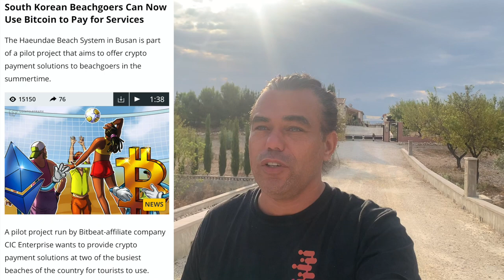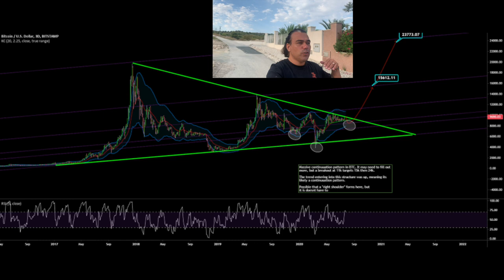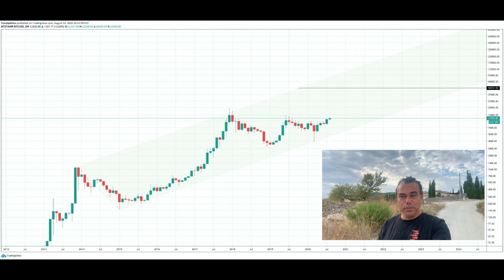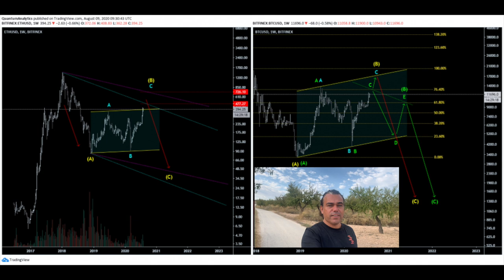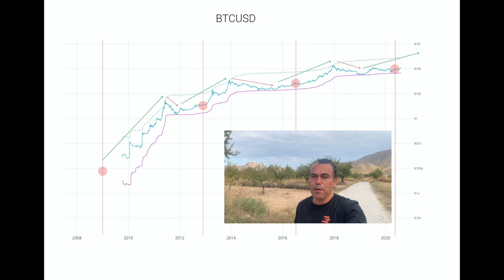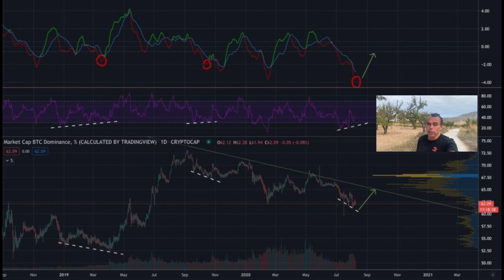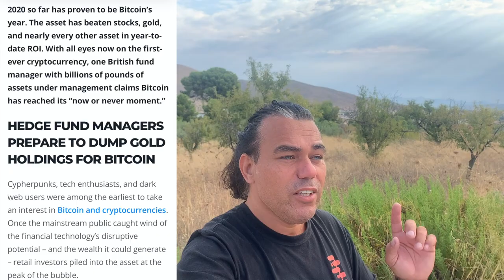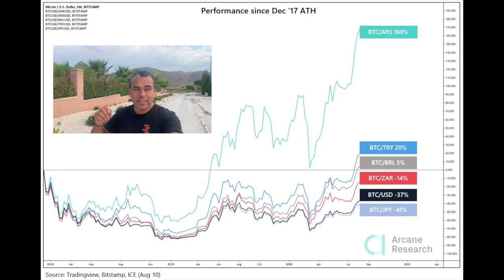WOOW!!! BITCOIN 30% OF GOLD FUND INTO BTC FUND!!! This will change the whole DeFi staking industry!!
In todays video we take a look at the Bitcoin price and the all time highs of bitcoin in Argentina, Brazil and Turkey. Also sharing some amazing charts that will surprise you while we also look at the newest DeFi trend that is going to change the staking tremendously.

TOP EXCHANGES